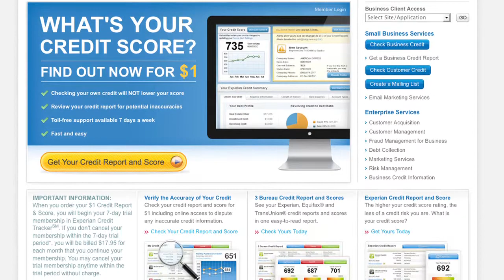Marketing Complex Products with Experian Marketing CMO -- Makers of FreeCreditScore.com - Part I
Part I -- Marketing Complex Subjects

If you have ever had to market a complex product or service or need to become more aware of the subject, this is the series for you!

Ken Chaplin Senior Vice President and CMO for Experian Consumer Services share's his insights and expertise in marketing complex subjects and products. Ken defines a complex product or subject from other topics and helps us better understand and know if your product or subject falls into the complex category and why humor just might be the best approach with your marketing efforts? Chaplin also reveals why Experian chose entertainment humor to break out from the pack in credit services to gain the lean in consumer awareness.

BRANDInsider is produced by JSP Creative Media, an Orange County Visual Media Production Company